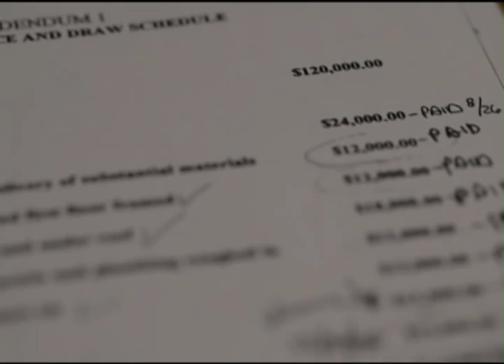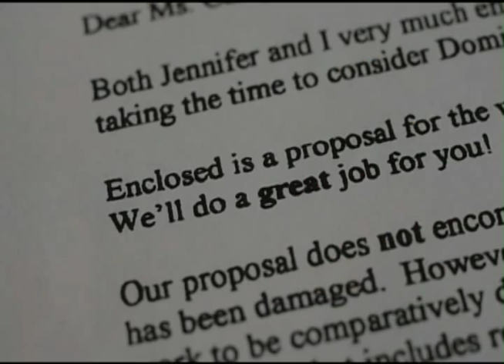When home construction becomes home destruction: The Fugitives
Lucius Jackson hires Craig Oliver for a home improvement job, but the conman has more on his mind than quality work, turning Jackson's home into an expensive disaster zone. 'The Fugitives' Wednesdays at 9p ET.